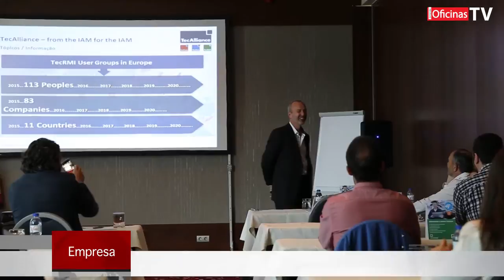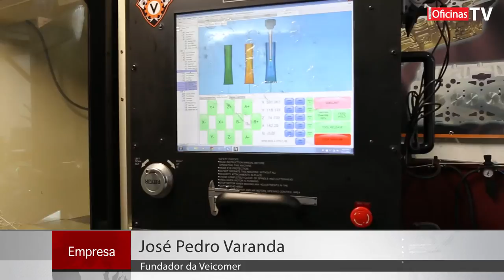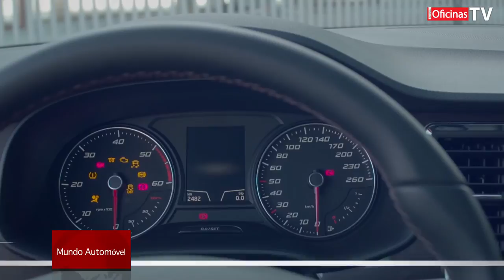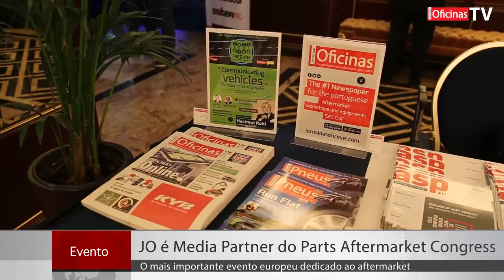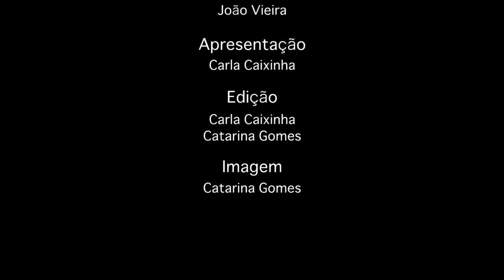Noticiário JO TV 50 - 29 de Junho de 2016